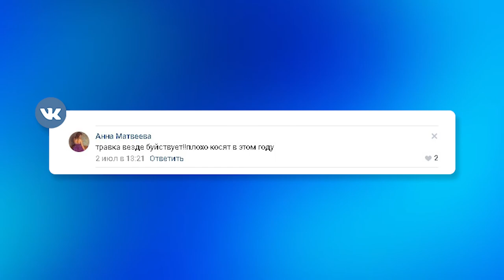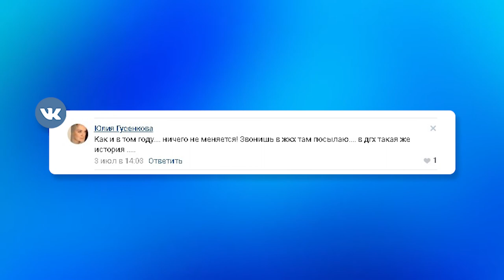Почему город зарос травой?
Наша съёмочная группа решила узнать, как обстоят дела с покосом травы.